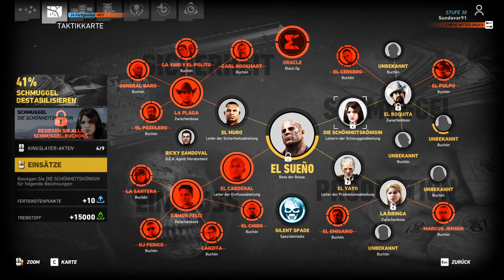Let´s Play Ghost Recon- Wildlands #128 - Ghosts vs Kokain |German (Blind)